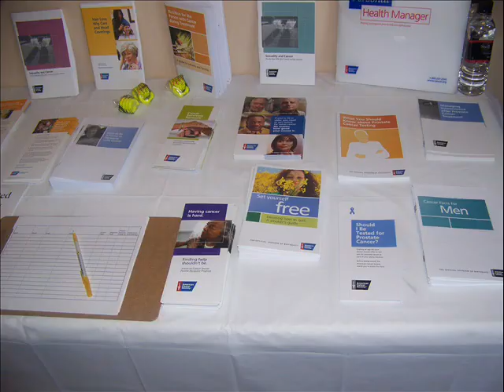Octopus Car Show and Business Showcase: An American Cancer Society Fundraiser (May 2010)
Promotion by Jack Frahm, Produced by RandumbCrew
Photos by Jack and Jonathan Frahm

Business Showcase:
* Jim Click Ford Racing
* Hi Speed Rods and Customs
* Truly Nolen
* Crystal Auto Glass
* Watto Distinctive Metal Wear
* Sir Veza's Taco Garage
* Red Bull Wiing Team
* DJ Martinez
* McGee's Catering

Song:
70 Hours - Monoral